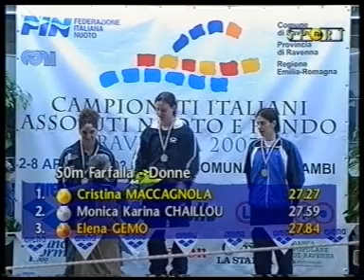cristina italiani ravenna 2003.mpg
cristina maccagnola 50 farfalla campionati italiani assoluti 2001 ravenna